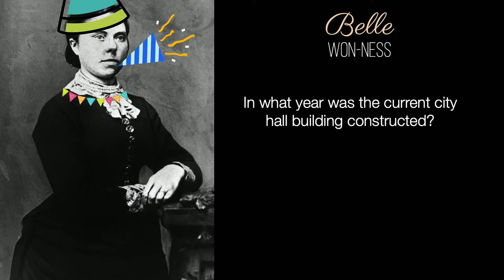Discussion Over Dinner with Mayor Tom Dermody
Discussion Over Dinner is a regular community conversation hosted and underwritten by State Street Community Church and the Pax Center in LaPorte, Indiana. Tonight's guest is LaPorte Mayor Tom Dermody. The live stream will begin at 6:30 PM.